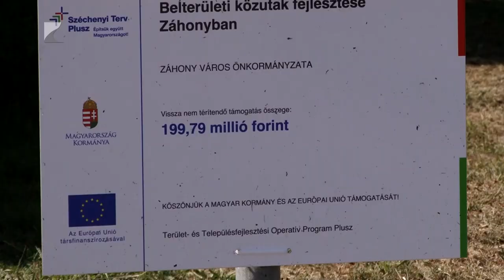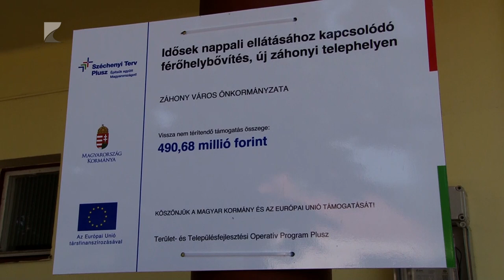Fejlesztések Záhonyban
Európai Uniós forrásból fejlesztenek több területen Záhonyban. Csaknem fél milliárd forintból Idősek Nappali Otthonát hoznak létre a városban. Az intézményt egy korábbi, leromlott állapotban lévő általános iskolai épület felújításával valósítják meg. Jelentősen javulnak a közlekedési feltételek is: több utat újraaszfaltoznak, valamint két, ledes okoszebrát is kialakítanak.